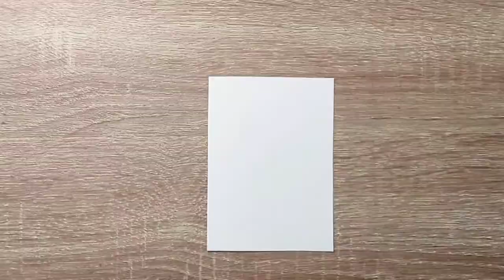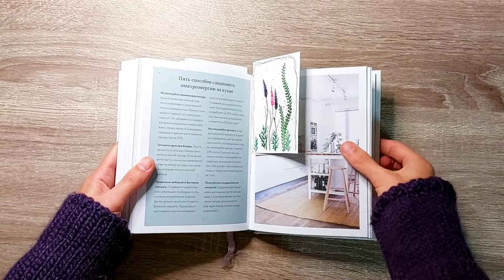7 miniatures quick drawing Drawing for beginners Сute pictures easy and simple DIY postcards ideas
This video features 7 different miniature drawings. It doesn't take long.
You can use pictures as bookmarks. Or make a small calendar. Or some kind of motivator for the workplace. It can be a small postcard or a confession. Your fantasy and a little creativity! Take action!👨‍🎨👩‍🎨

There are many interesting ideas ahead.🥰